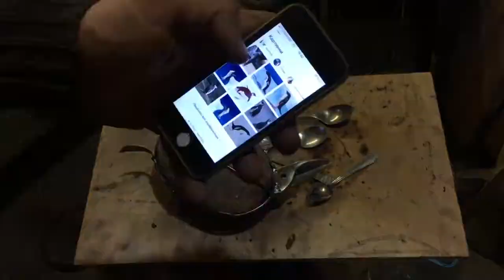Пингвин Игорь отправился в АНТАРКТИДУ на "НООСВЕРЕ". Доковая операция. "НООСФЕРА" в доке.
Создание скульптуры Пингвина из камня и металлолома. Поднятие "НООСФЕРЫ" в доке.